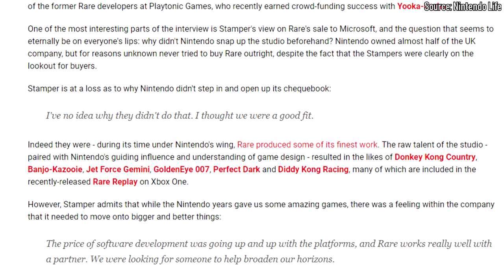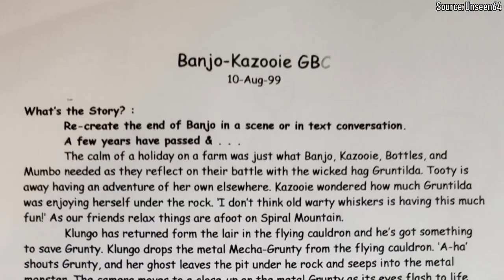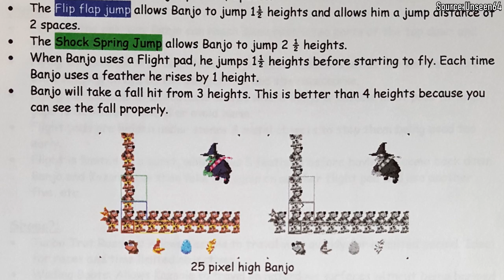The Obligatory Handheld Game | Banjo-Kazooie: Grunty's Revenge (Banjo-Kazooie Series Retrospective)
The Banjo-Kazooie series retrospective continues - this time, on the go with Banjo-Kazooie: Grunty's Revenge! This Game Boy Advance platformer takes the 3D collectathon gameplay of the Nintendo 64 games and adjusts it to fit on a handheld console. It obviously can't reach the technical levels of the N64 titles, but is it still a good game in its own right?

Nintendo Life: Rare Co-Founder Has No Idea Why Nintendo Didn't Buy The Studio Outright